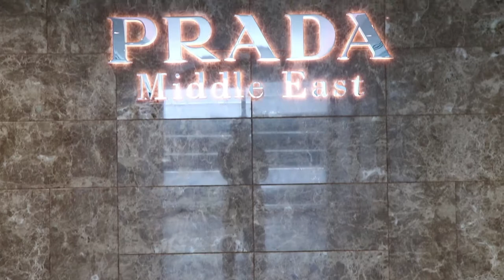Prada Training- Leadership Toolkit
Prada and Miu Miu ambassadors shinning at our Leadership Toolkit Workshop.Great initiative from Prada Group for investing in their employees.